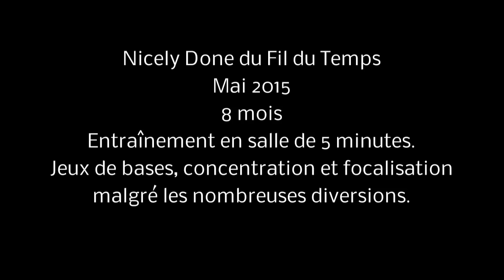Nicely Done du Fil du Temps entr salle Allemagne 2015 mai